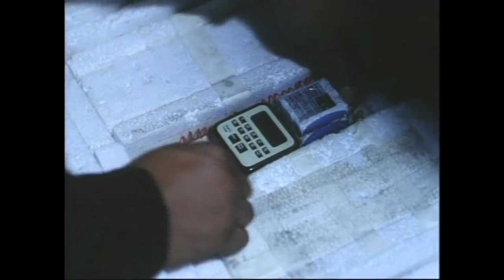PING LACSON SUPER COP vs NINJA COPS Movie PART 2 of 4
Sen. Panfilo "Ping" Lacson started his public service career in 1971, working for the Metrocom Intelligence and Security Group until he became Task Force Habagat chief to Philippine National Police chief. He became a senator in 2001.

Ping Lacson Super Cop tells the life of Lacson.

Filipino Movie